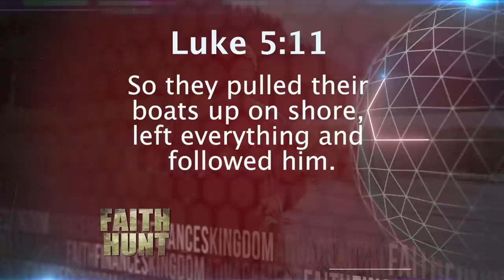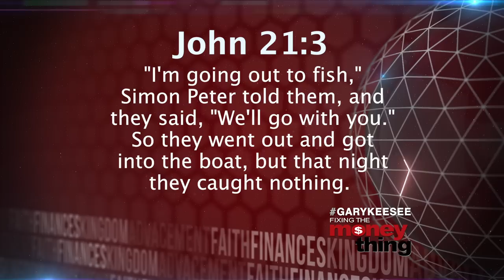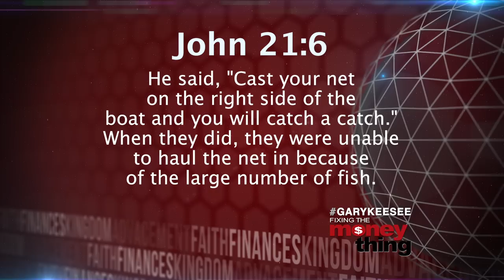Faith Hunt Alaska Pt. 1 | Gary Keesee